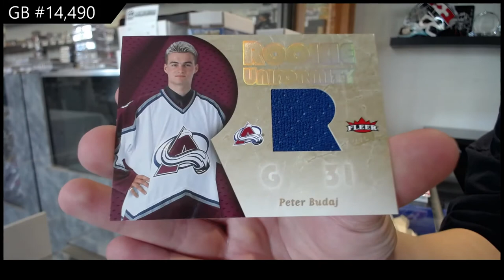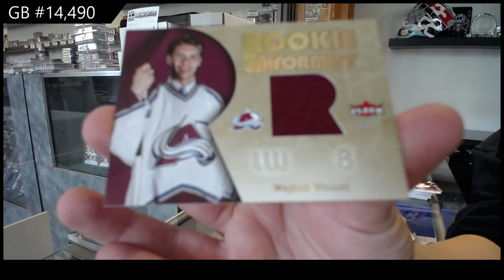05-06 Upper Deck Fleer Ultra Hockey 2 Box Retail Break - C&C GB #14,490